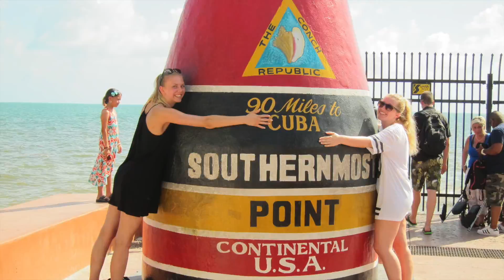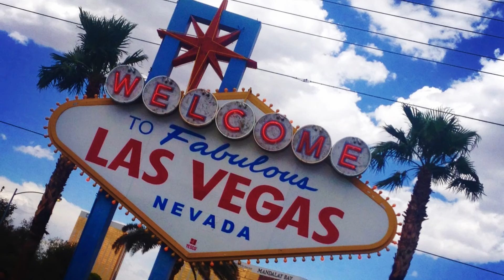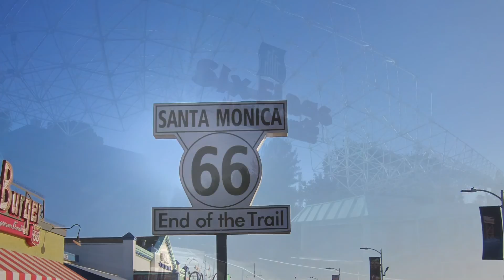Roadtrip Usa 2015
Roadtrip USA 2015. Gopro Hero silver edition.
Fort Lauderdale-Keywest-Miami-Fortlauderdale
FLL-LAX
LA-SanDiego-LasVegas-Sanfrancisco-LA.